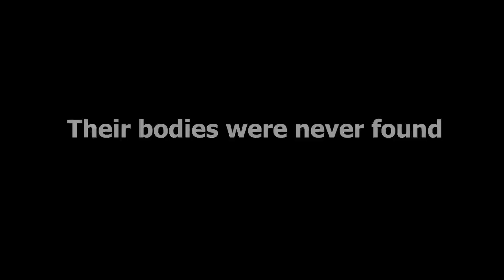Corn Maize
Socials
 Channel